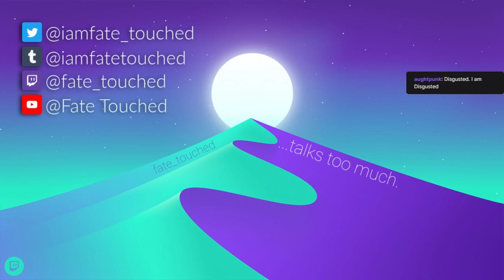Haunted Hotel 9: Phoenix Collector's Edition - Hidden Object Puzzle Game (Part 1)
Haunted Hotel: Eternity Collector's Edition (2015)

"Johnny was a scientist,
But Johnny is no more.
Cause what he thought was H2O,
Was H2SO4."

"Lobster Sticks to Magnet" by Ben Apgar and Garrry Norman (song, 2000)

How to make a magnet.

Haunted Hotel: Phoenix Collector's Edition